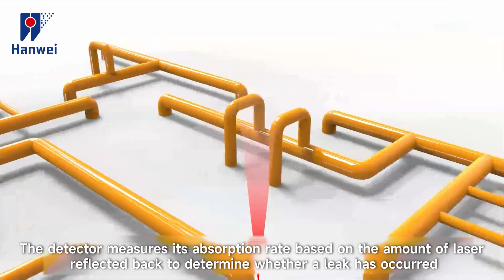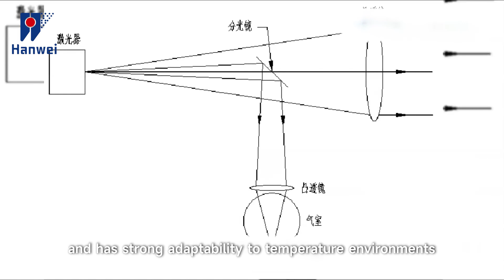Hanwei FRLD200 PTZ Scanning Methane Detector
FRLD200 PTZ scanning laser Methane detector is an area-detection product outdoor use. By adopting high-performance and large-light-surface photosensitive optics and micro-control technology, combined with sophisticated SMD technology, this equipment has good repeatability, lower influence by temperature and humidity, long lifespan, easy-to-operate and other advantages.